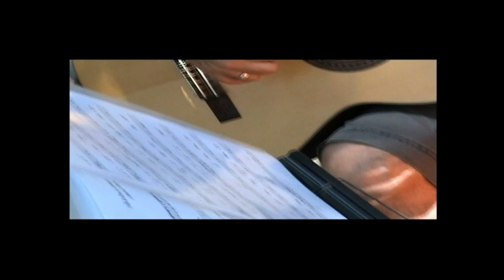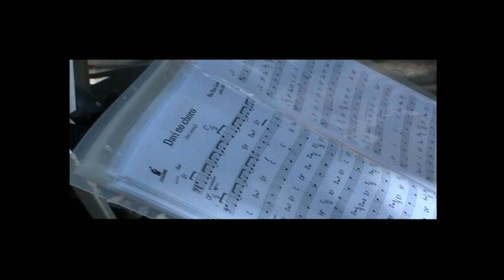ESCOLA PORTATIL DE MUSICA, R.J. : Davi no choro !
Escola portatil de Mùsica, Rio de Janeiro, Davi no choro (Bia Paes Leme), 6 décembre 2014.